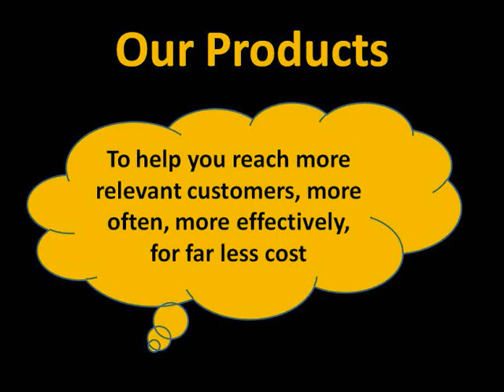The Pioneer Offer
A great opportunity for local businesses to reach more relevant customers, more often, more effectively, and end up costing them nothing